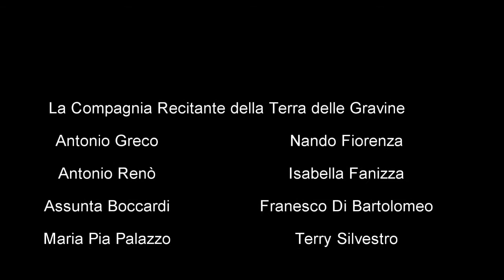Sangue del Mio Sangue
Il 23 giugno è la notte di San Giovanni, la notte magica per eccellenza, la notte nel corso della quale, complice la forza magnetica sviluppata dalla congiunzione  solstiziale d’estate, si realizza la “giunzione stretta” fra reale-razionale e fantasia-magia. Quale occasione più opportuna, allora, per abbandonarsi alla speranza, per levare speciali preghiere acciò possa ripetersi… il miracolo? Proprio quello che per tanto tempo, con tanto ardore, abbiamo bramato si avverasse?
Al fine di favorire la creazione di tutte le condizioni perché ciò succeda l’associazione culturale Terra delle Gravine dà vita ogni anno ad una propria Notte di San Giovanni.
Per l’edizione del 2016 faremo ritorno in campagna, il catino naturale entro cui la ricchissima cultura popolare legata a questa notte è stata generata ed è poi maturata in una incommensurabile moltitudine di manifestazioni locali.
Abbiamo pertanto scelto un luogo fra i più suggestivi della Terra delle Gravine, da poco tempo restituito, grazie alla sensibilità dei proprietari, i fratelli Fischetti, e alla fattiva collaborazione dell’amministrazione comunale di Statte, alla fruizione pubblica: Masseria Todisco.
Eretta in forma di masseria-castello in ossequio al revival neo-gotico di fine Ottocento, a strapiombo su uno dei rami che originano la gravina di Mazzaracchio, essa costituisce uno degli esempi di architettura rurale monumentale di maggior rilievo nella nostra provincia. Le sue travagliate vicende sono scandite da quelle delle famiglie che l'hanno posseduta, a partire da quella eponima, i Tedesco, passando quindi per i Marini che ne entrarono in possesso al principio del ‘700, sino a quelle che l’hanno definitivamente rilanciata, i Calò (per gran parte del Settecento) ed infine i D’Ayala, che l’hanno detenuta dagli inizi dell’Ottocento sino alla seconda metà del Novecento.
Masseria Todisco è pertanto un luogo speciale per la sua monumentalità, ma nel corso della serata cercheremo di arricchirla di ulteriori contenuti.
Cominceremo col parlare della masseria, ne spiegheremo il funzionamento, ne ricorderemo le vicende, cercheremo di comprenderne i possibili destini a venire. Ma andremo ancora oltre. Soprattutto, la narraremo, superando anche l’angustia e l’aridità di date e di personaggi succedutisi al suo possesso. E’ al suo interno che collocheremo, infatti, il nostro esperimento narrativo dal titolo
L’azione ha luogo la sera del 5 ottobre 1757, poco dopo che esalasse l’ultimo respiro di vita don Pietro Calò. Ad attenderlo in un aldilà che è una sorta di anticamera in cui si attende il finale giudizio divino, troverà suo padre, don Ciccio. Il buon Dio non avrebbe potuto forgiare genitore e figlio in maniera più difforme: gran lavoratore e (soprattutto) gran faccendiere, nonché sempre accorto al progresso sociale della famiglia, il genitore; crapulone incallito e donnaiolo impenitente, dedito ad ogni sorta di vizio, il figlio.
Liberi da convenzioni e da vincoli formali, i protagonisti, per  motivi ben differenti, della vita sociale ed economica della Taranto della loro epoca  possono finalmente dirsi in faccia quel che di indicibile ciascuno ha pensato dell’altro, serbandolo in cuor proprio nel corso della rispettiva vita terrena. Nulla è escluso nel serrato scambio verbale, compresi il rinfaccio ed il rimpianto per una relazione che si era desiderato fosse corsa differentemente, ma anche l’imprescindibilità dei legami di sangue.
Non sapremo mai, ovviamente, se i due abbiano in effetti avuto occasione di incontrarsi in una qualsivoglia vita ultraterrena: noi abbiamo immaginato ciò avvenisse scegliendo per l’occasione un luogo particolarmente pregnante come appunto Masseria Todisco, che fu una creatura dell’infaticabile azione di don Ciccio. Alla cronaca ed alla realtà storica si coniuga la fantasia letteraria che immagina aver essa stessa costituito una sorta di isola felice entro la quale l’anziano magnate si rifugiava per placare le sue ossessioni, come l’insaziabile brama di ricchezza, la smania di riconoscimento nobiliare, la presunzione di superiorità, ma anche per guarire dalle ferite dell’anima, come la sua frustrazione, la delusione per un figlio non proprio all’altezza delle sue aspettative, sino alla drammatica fine della sua esistenza. Tutto vissuto all’interno della mole merlata della sua Todisco!
Il testo è un’elaborazione e riadattamento delle raccolte di racconti tarantini pubblicate da Vincenzo Antonio Greco nei suoi romanzi storici, DON PIETRO E’ MORTO e LE NOTTI DI MASSERIA VALLENZA.